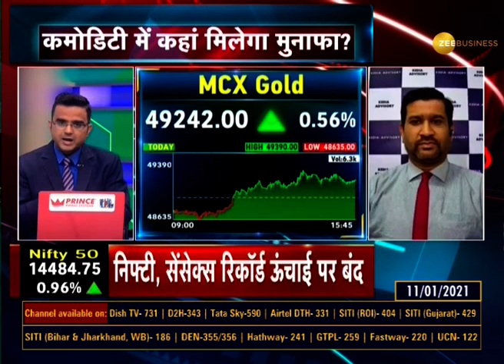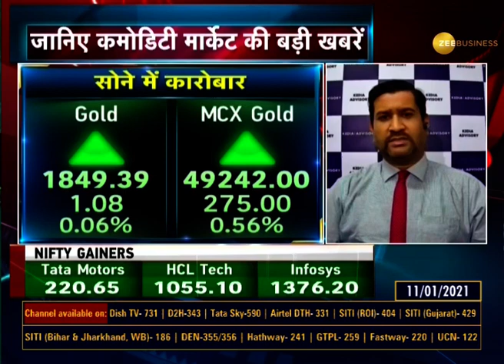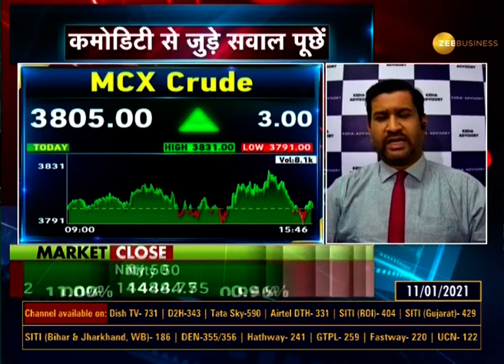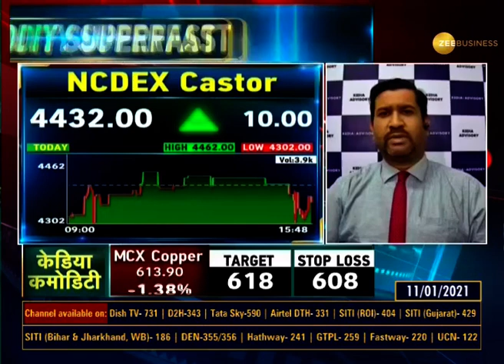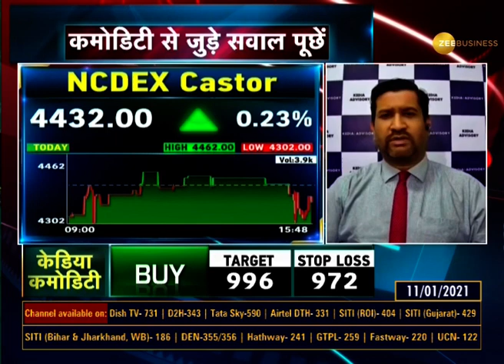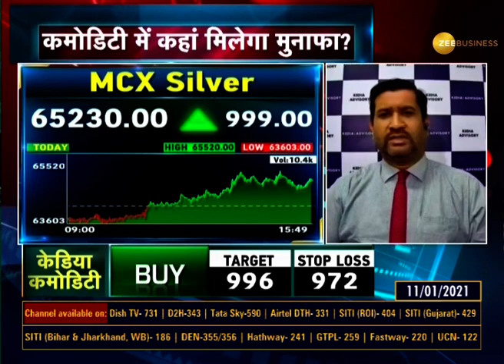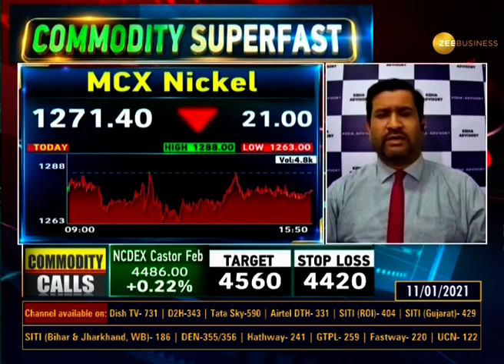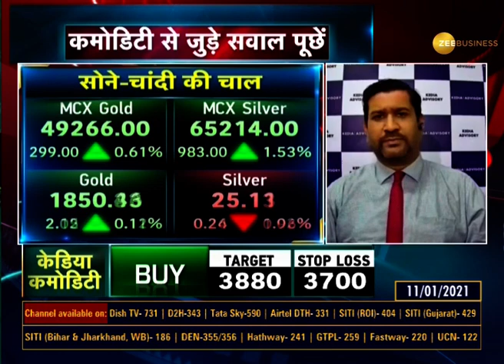Commodity Superfast: Commodity Market में कैसी रही हल-चल? | Gold Price | Silver Price | Share Market